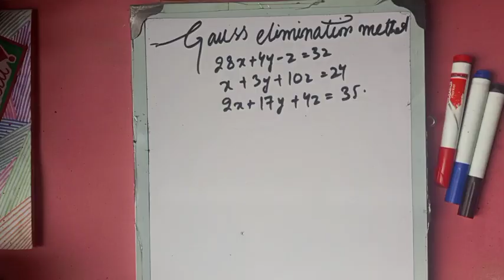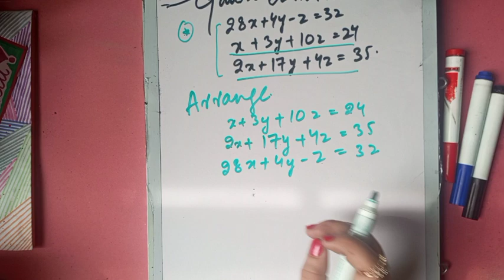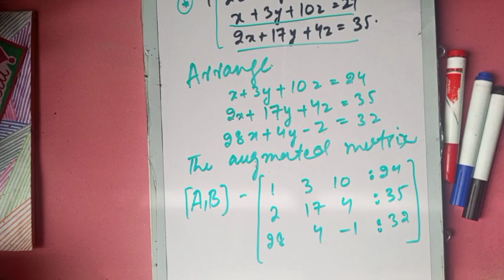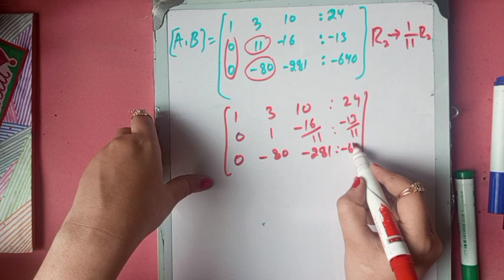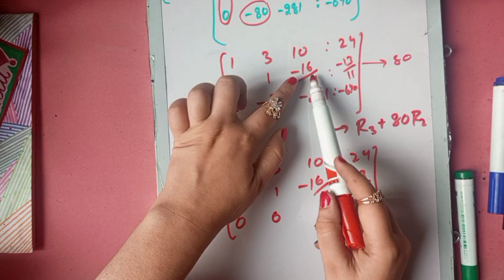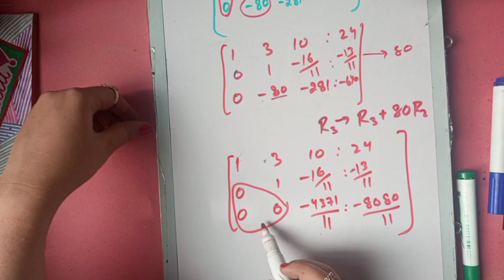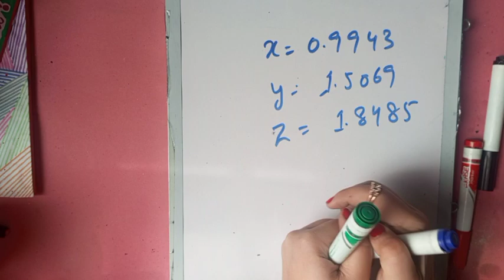Direct Method||Gauss eliminaion method || 28x+4y-z=32;x-3y+10z=24;2x+17y-4x=35 full solution